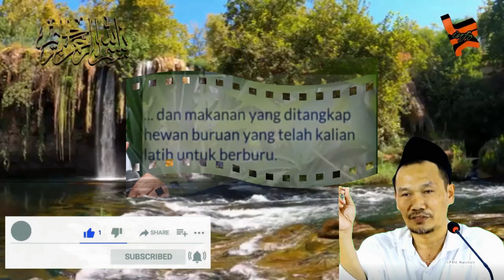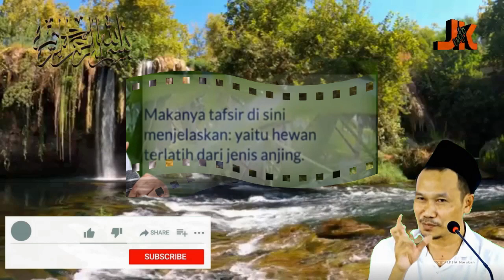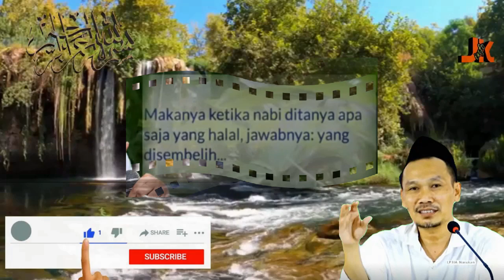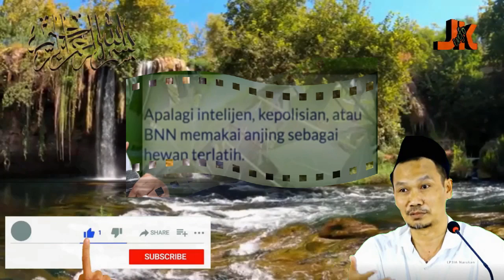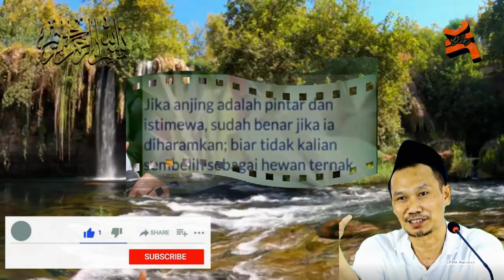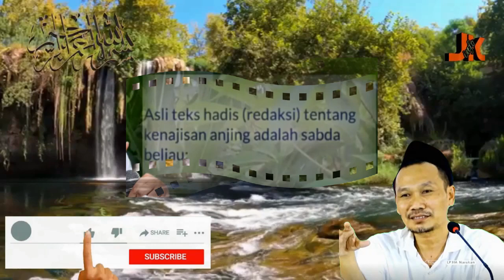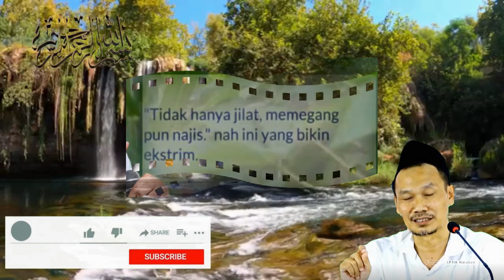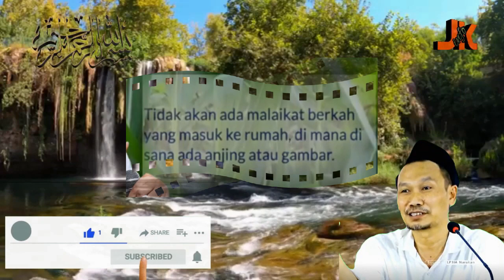BAHAYA!!! ANJING TIDAK NAJIS NGAJI GUS BAHA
Pada umumnya, kaum muslimin di Indonesia tidak suka dengan keberadaan anjing. Bahkan, ada yang berusaha sebisa mungkin menjauhinya. Hal ini wajar mengingat mayoritas umat Islam di Indonesia menganut pendapat mazhab Syafi'i yang menyatakan bahwa anjing adalah hewan yang najis. Najisnya anjing menurut mazhab ini bahkan termasuk najis yang paling berat (najis mughalladhah).

Meski demikian, banyak pula umat muslim yang senang menjadikan anjing sebagai hewan peliharaan. Berikut pendapat para ulama empat mazhab dalam menyikapi anjing.

1. Pendapat mazhab Maliki
Menurut mazhab ini, anjing merupakan hewan yang tidak najis. Hal ini karena Imam Maliki berpendapat bahwa semua hewan yang ada di dunia itu suci, termasuk anjing maupun babi. Adapun binatang bisa dikatakan najis adalah binatang yang ketika disembelih tidak dengan cara yang syar'i atau telah menjadi bangkai. Oleh sebab itu, ketika ada benda yang terkena air liur anjing, maka tidak wajib disucikan tetapi cukup dibersihkan dan termasuk amalan sunah.

2. Pendapat mazhab Hanafi
Dalam pandangan mazhab ini, tidak semua bagian dari anjing termasuk najis melainkan hanya keringat dan air liurnya saja. Oleh sebab itu, tetap ada kewajiban menyucikan suatu benda yang terkena air lur anjing.

Para ulama dalam mazhab Hanafi pun masih berselisih pendapat tentang berapa banyak basuhan untuk menyucikan najis anjing. Ada yang mengatakan tiga, lima, hingga tujuh basuhan.

3. Pendapat mazhab Syafi'i dan Hambali
Kedua mazhab ini sepakat bahwa seluruh bagian dari anjing merupakan najis mughalladhah, baik bagian bulunya, air liurnya, atau keringatnya. Maka, siapapun yang terkena najis anjing, dirinya wajib menyucikan diri dengan cara membasuhnya dengan air sebanyak tujuh kali di mana salah satunya dicampur dengan debu yang suci.

Dengan demikian, kita tidak perlu heran ketika misalnya sedang ke luar negeri dan melihat masyarakat muslim setempat tengah asyik bermain-main dengan anjing. Karena bisa jadi mereka menganut pendapat dari salah satu mazhab yang menilai bahwa anjing bukanlah najis. Wallahu a'lam